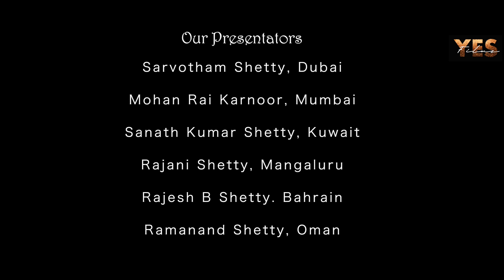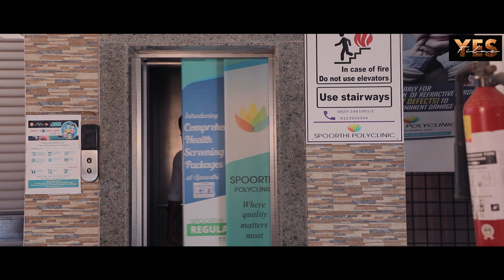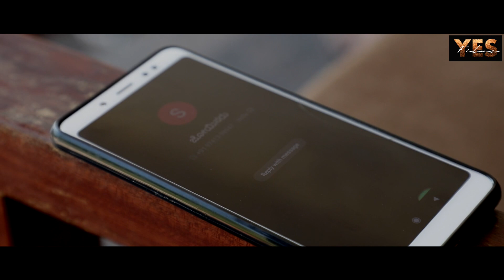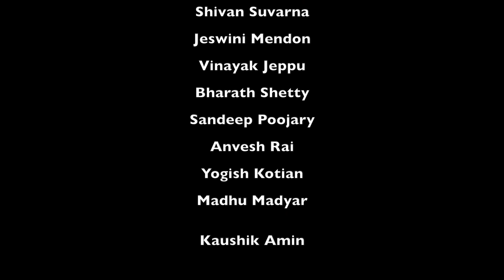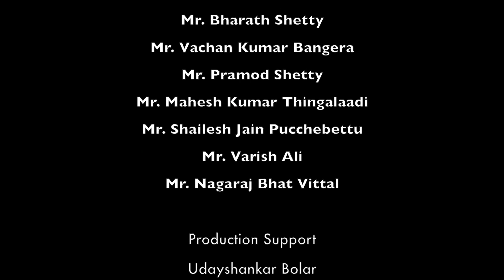Antharoopa Kannada Short Film | Sandeep Poojary | Anvesh Rai | Bharath Shetty | Yes Films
Antharoopa Kannada Short Film by Sandeep Poojary and Team. with Frightening Visuals, Theme and a Story

Directed and Produced by Sandeep Poojary, Written By Thejas Poojary Agatthady and Background score by Chidananda Kadaba

YES Films presents "Antharoopa" Kannada Short Movie,  Casting Vishwanatha Asaigoli, Roopa Varkadi, Vinayaka Jeppu, Bharath Shetty, Shivan Suvarna, Jeswini Mendon, Sandeep Poojary, Anvesh Rai, Madhu Madyar, Yogeesh Kotyan and Kaushik Amin.

Movie Credits:
Produced and Directed by: Sandeep Poojary
Story: Thejas Poojary Agatthady
Lyrics: Sandeep Poojary
Production Manager: Anvesh Rai
DOP & Editing: Sharath S Poojary Baggathota
DI: YES Films, Bejai Mangalore
Camera Unit : Ajay Kumar U
Production Associates : Sampath Kumar B, Yogeesh Kotian, Madhu Madyar, Smitha
Music Composing and Programming: KP Milan Kumar
Base Programming: Loy Valentine Saldanha
Singer: KP Milan Kumar
Makeup : Chetu kalladka
Back Ground Score and SFX: Chidananda Kadaba
Dubbing: Sapthak Recordings Mangalore
Voice Over Artist: Namitha Shetty
Flute:Santhosh CH
Keyboard:Chidananda Kadaba